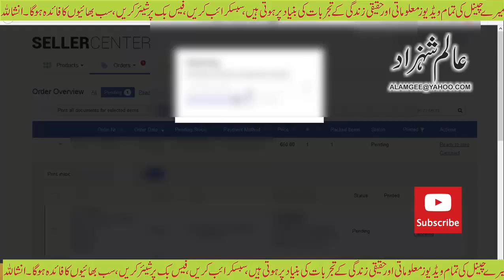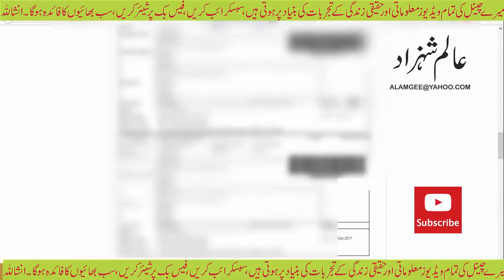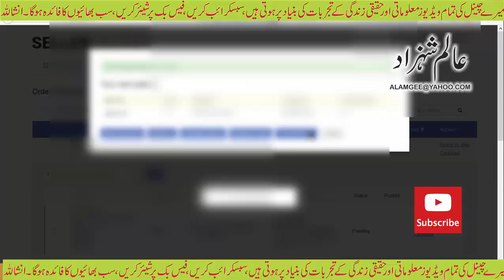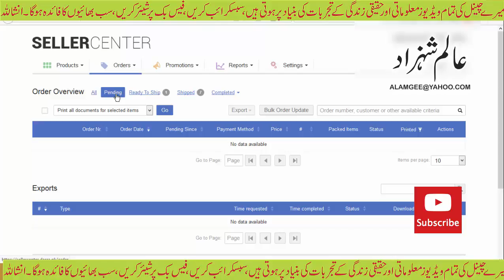Daraz Seller Center: Process Orders to Earn Money Online At Daraz.PK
Learn How to Process the Orders online to Earn Money Online with Daraz.Pk online Orders. Business Idea to Sell at Daraz Seller Center In Pakistan. This Video is good Daraz Seller Center Tutorial to Process orders from Ready to Ship to Shipped Status with Leopard Automated Shipment system to make money online. You can also join Daraz.Pk to sell your products online.